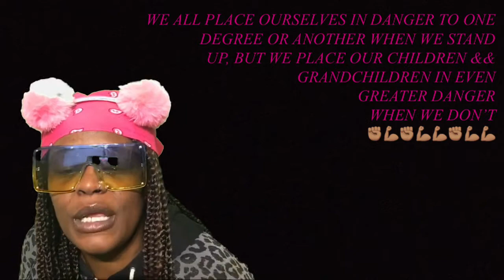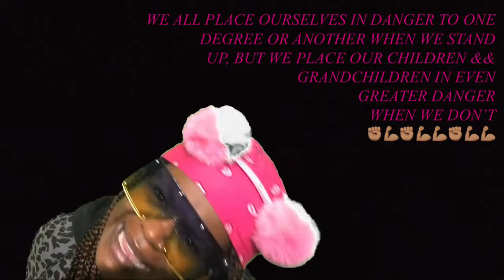Mr, Brown 😱 rioters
RatchetSarah isn’t surprised 😯 by what’s going on . Listen as she get into little details ✊🏽 meanwhile shelbycourt still hating & now looting 😂😂😂😂😂😂